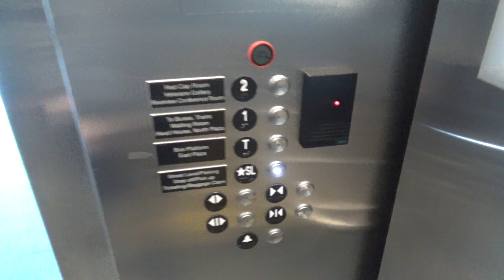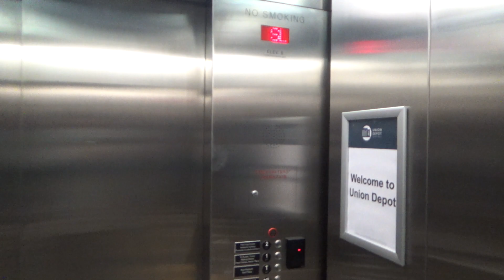ThyssenKrupp Traction Elevator @ Union Depot (6) - St. Paul, MN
This is elevator #6 at Union Depot in downtown St. Paul. This is one of 3 elevators next to the train platform. This one is a pretty basic ThyssenKrupp elevator with vandal resistant fixtures. It seems to run pretty well.